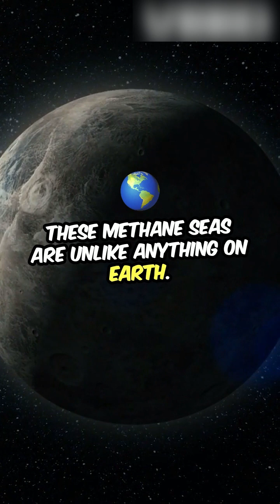Methane Seas on Titan: A Different Kind of Ocean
Titan, Saturn's largest moon, is unlike any other celestial body in our Solar System, boasting lakes and seas filled with liquid methane and ethane. In this video, we explore the fascinating landscape of Titan, examining how its methane oceans form, the unique conditions that allow them to exist, and what this means for the potential for life in such extreme environments.

✅ What You’ll Learn:

The composition and characteristics of Titan's methane seas and lakes
How Titan's atmospheric conditions contribute to the existence of these liquid bodies
The implications of studying Titan for our understanding of prebiotic chemistry and potential extraterrestrial life